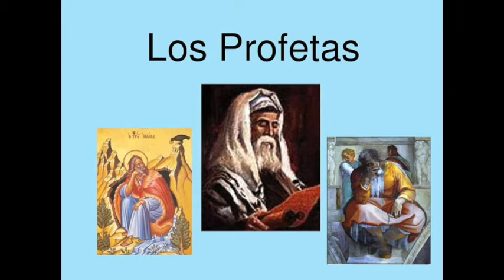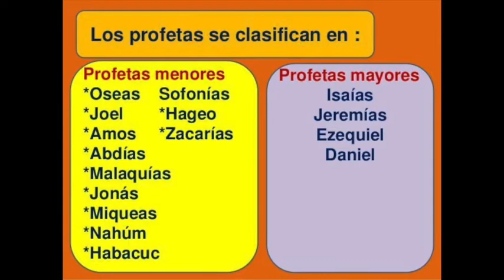INPAMI 128 7 14 SEPTIEMBRE 2020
Programa de Radio 7 al 14 de septiembre de 2020